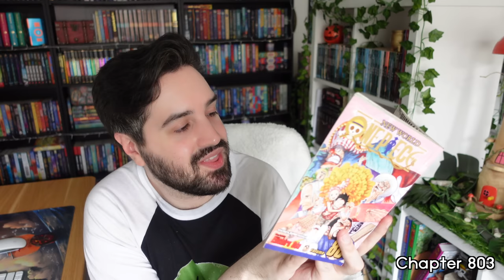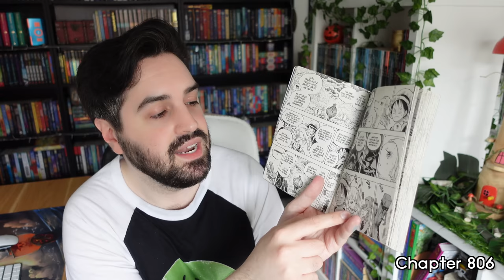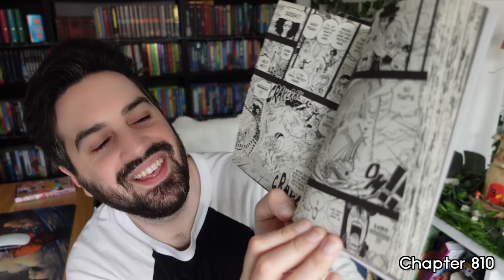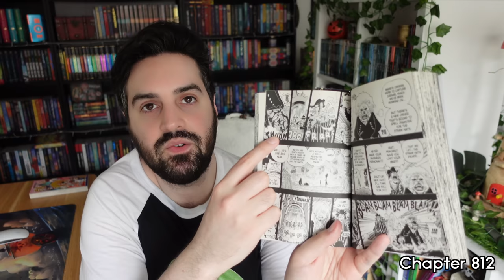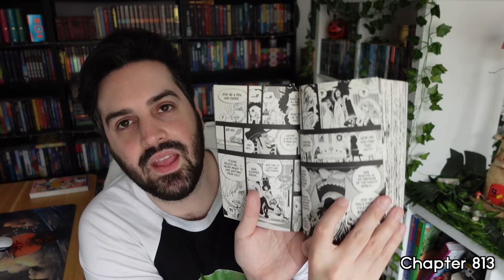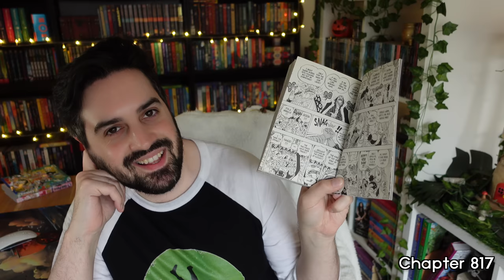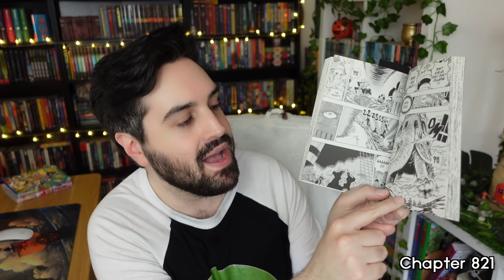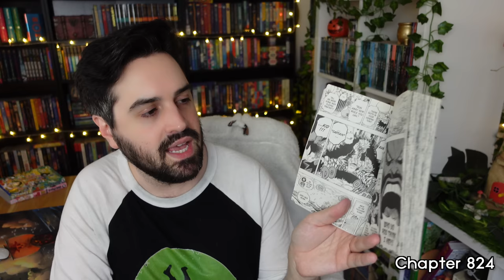I Read the One Piece: Zou Arc For the First Time ☠️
In this video, I read the One Piece Zou arc for the first time, which begins the Whole Cake Island Saga, and covers volumes 80 to 82 of the manga, and chapters 802-824.

☠️ My One Piece Dedicated Channel Membership ☠️
You can get 2-7 days early access to all One Piece videos on my channel, as well as exclusive members-only live shows and more for £1.99 if you fancy it (and no worries if not)

gavinbooktube(@)gmail(.)com

✨ Timestamps ✨
0:00 Introduction
1:34 Chapter 802
10:20 Chapter 803
14:09 Chapter 804
18:00 Chapter 805
21:16 Chapter 806
27:28 Chapter 807
30:35 Chapter 808
33:05 Chapter 809
35:39 Chapter 810
38:06 Chapter 811
42:06 Chapter 812
45:22 Chapter 813
49:31 Chapter 814
51:43 Chapter 815
54:13 Chapter 816
57:54 Chapter 817
1:00:52 Chapter 818
1:05:36 Chapter 819
1:08:07 Chapter 820
1:11:14 Chapter 821
1:13:43 Chapter 822
1:16:25 Chapter 823
1:19:00 Chapter 824
1:22:13 Wrap-Up

✨ Books Mentioned ✨
One Piece Volume 80-82 by Eiichiro Oda

✨ Patrons ✨
A huge thank you to ALL my Patrons and the following in the Nevermoorians and Frosthearters tiers (as of June 7, 2023):
Abby ✨ Abigail B. ✨ Ale ✨ Alexandra Roselyn ✨ Alysia ✨ Amanda K ✨ Amanda T ✨ Andie ✨ Andrea G. ✨ Angela ✨ Ann ✨ Aslaug ✨ Astrid ✨ Audrey ✨ Avalon ✨ Bethylbug ✨ Betty ✨ Blossom ✨ BooklovewithMelanie ✨ Booksnink ✨ Brittany ✨ Bryn ✨ Bryony ✨ Carmen ✨ Carol-Ann ✨ Caroline ✨ CB ✨ Chloe ✨ Christina ✨ Christine and Bean ✨ Christmas Like the Holiday ✨ Claire ✨ Claire’s Creative Corner ✨ Colleen ✨ Courtney ✨ Crystal ✨ Dainya ✨ Dana ✨ Dani H ✨ Dani S ✨ Danielle ✨ Danni ✨ Darcy ✨ Datsayana ✨ Debra ✨ Desiree ✨ Destiny ✨ Devon ✨ Donna ✨ Effie ✨ Eileen ✨ Elizabeth D ✨ Elizabeth W ✨ Emery ✨ Emily ✨ Emma M ✨ Emma S ✨ Emma W ✨ Erin ✨ Eva ✨ Eviebeatrice ✨ Frankie ✨ Franzi ✨ Gareth ✨ Genny ✨ Georgina ✨ Hailee ✨ Harrie ✨ Hattie ✨ Helen ✨ Holly ✨ Holly M ✨ Isabelle ✨ Jadeyraereads ✨ Jayme ✨ Jenny ✨ Jordan ✨ Jordan He ✨ Jordan Hi ✨ Judith ✨ Juniper ✨ Kaitlyn ✨ Karen ✨ Karissa ✨ Kat L ✨ Kat S ✨ Katie ✨ KatjaSa ✨ Katrina ✨ Kayleigh ✨ Kelli ✨ Kelly ✨ Kelsey ✨ Kendra ✨ Kerry-Marie ✨ Kim ✨ Kirsty ✨ Kristen ✨ Lana ✨ Laur ✨ Lauren C ✨ Lauren M ✨ Leanne ✨ Lemmy ✨ Lindsey ✨ Lindsey F ✨ Lisa ✨ Lori ✨ Mackenzie ✨ Maghen ✨ Malene ✨ Mandy ✨ Manuela ✨ Marie-Eve ✨ Mary ✨ Meg the Pirate ✨ Megan ✨ Melinda ✨ Mia ✨ Mindy ✨ Minouschka ✨ Nickie ✨ Nina Al ✨ Olivia ✨ Paige ✨ Petra ✨ Preston ✨ Rachael ✨ Rachel ✨ Rachel D ✨ Rebekah ✨ Renae ✨ Renee ✨ Robyn ✨ Ryan ✨ Samantha ✨ Samantha N ✨ Sarah ✨ Sarah ✨ Sarah S ✨ Shannon ✨ Somerset ✨ Stefana ✨ Steph ✨ Steph D ✨ Steph Loves ✨ Suzan ✨ Sydney ✨ Tammy ✨ Tarnya ✨ Tayli ✨ Tessie ✨ Theresa ✨ Tiffany ✨ Tilly and the Books ✨ Tobi ✨ Tori ✨ Tracey ✨ Undine ✨ Veronika ✨ Victoria ✨ WooCatSuko ✨